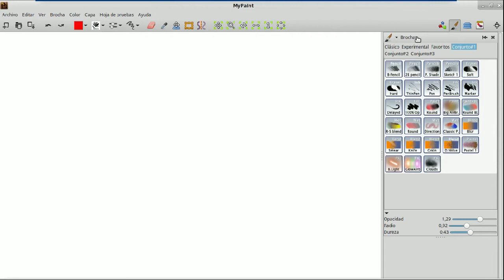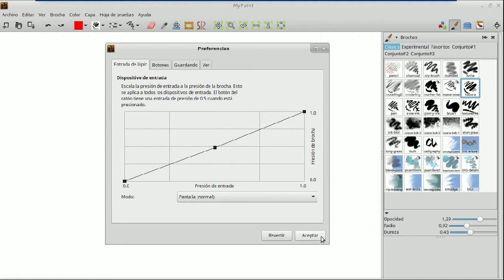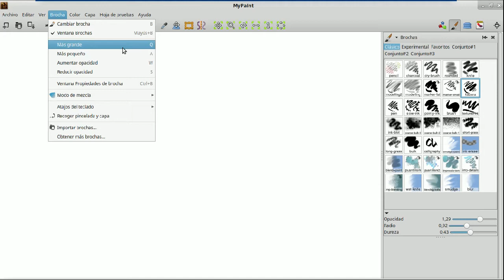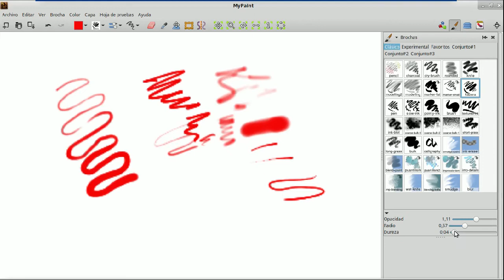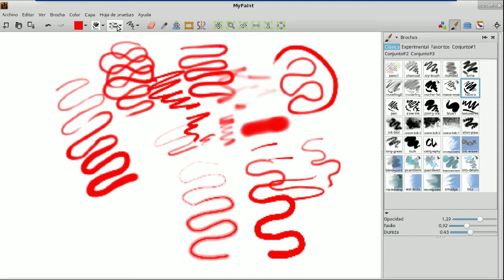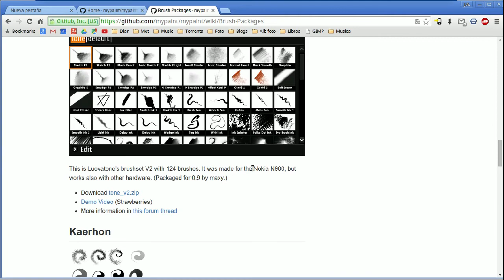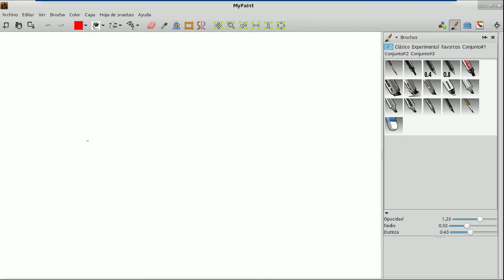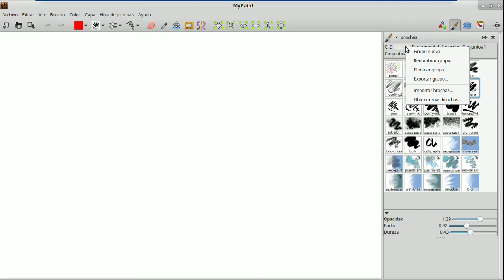MyPaint 02 las brochas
Las brochas son un elemento primordial en MyPaint, ya que gracias a ellas obtendremos las texturas que queremos y los efectos que buscamos.
A las brochas se les puede  cambiar el tamaño, la opacidad, el color y varias características más, gracias a lo cual podremos ajustarlas como queramos.
Existen varios juegos de brochas ya en el programa, pero podemos subir más desde la página web de MyPaint o desde la red.